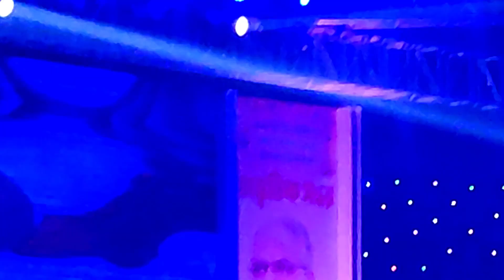Shono Go Dakhin Hawa | শোনো গো দখিন হাওয়া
আমাদের ভিডিও আপনাদের ভাল লাগলে কমেন্ট ও লাইকের মাধ্যমে জানান। আর বন্ধুদের মাঝে আমাদের ভিডিও যতখুশি শেয়ার করতে পারেনজনপ্রিয় শিল্পীদের কণ্ঠে জনপ্রিয় গান প্রচারিত হয়.চ্যানেলটিও সাবস্ক্রাইব করতে আপনাদের অনুরোধ করছিআশা করি এভাবেই সবাই আমাদের সাথে থাকবেনIf you like,comment,share and subscribe this video and want to get more videos with me.Please subscribe my channel.Please like,comment and share all videos.